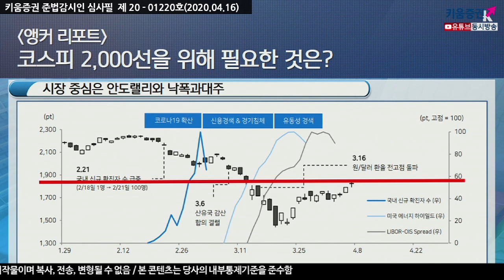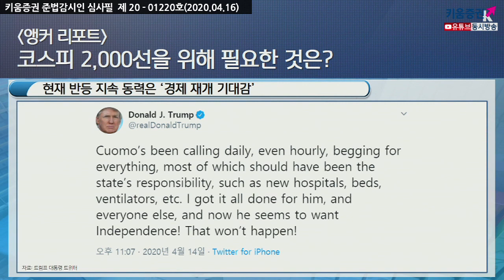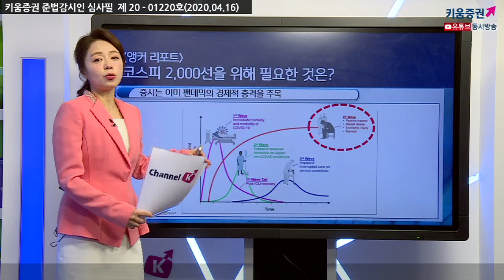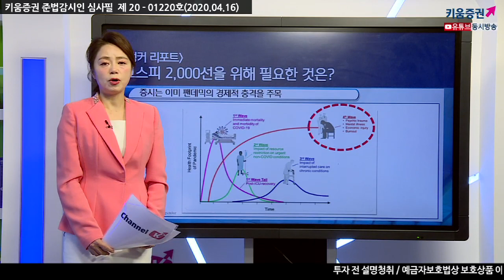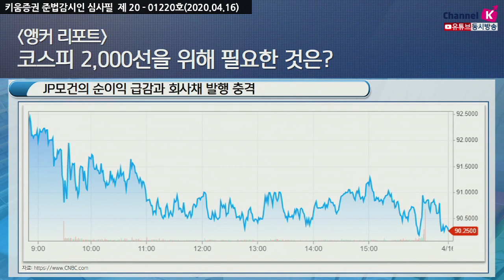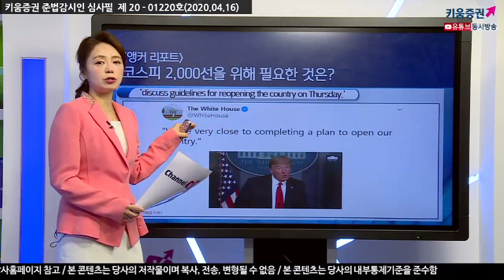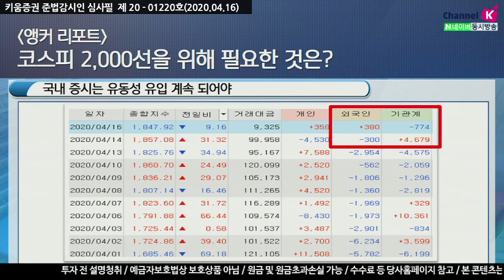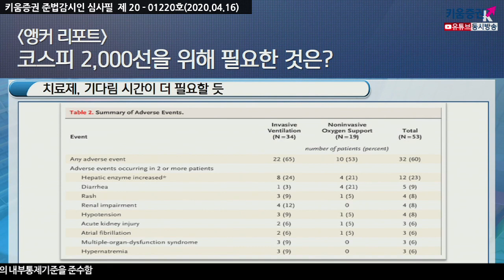[주식투자] 앵커리포트 / 코스피 2,000선을 위해 필요한 것은? (20.04.16)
시장 중심은 안도랠리와 낙폭과대주
현재 반등 지속 동력은 '경제 재재 기대감'
올해 글로벌 경제는 역성장 가능성 높아
올해 경제 역성장, 내년 회복 확신 필요
증시는 이미 팬데믹의 경제적 충격을 주목
JP모건의 순이익 급감과 회사채 발행 충격
과거 증시의 경험치보다는 '경제 데이터' 필요
국내증시는 유동성 유입 계속 되어야
치료제, 기다림 시간이 더 필요할 듯

「구독」과 「좋아요」 눌러주세요~